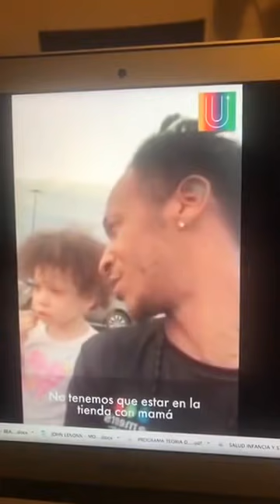Sobre video viral del padre grabando mientras muestra su hostilidad.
Muchos de los videos virales relativos a la infancia y a la crianza, suelen transmitir información errada que facilita que se perpetúe un modelo hostil e intimidante hacia la infancia y sus emociones.
Los invito a ver el video y reflexionar conmigo sobre lo que realmente queremos enseñarles a nuestros hijos.

Usted podrá encontrar contenidos sobre psicología infantil y crianza.
Material para madres, padres y cuidadores.
Material para educadores y profesionales de la salud
Reflexiones, libros, videos y atención profesional.

En la ventana con la agenda usted puede tomar una hora de atención
Hay un enlace con reflexiones, donde encontrará tres ensayos:
Educo o Adiestro,
Cadena Perpetua, y
Todos Necesitamos Rueditas.
Además de veintidós post históricos de Psicología Infantil, que de seguro le harán pensar.

En la ventana de Videofeedback, explico la técnica de intervención en primera infancia en que me especialicé desde el 2005

En libros encontrará los 6 libros que actualmente tengo publicados y pronto los demás.

En el Canal de YouTube podrá encontrar más de trescientos videos, con trozos de mis libros y de entrevistas.

En Short podrá ver los primeros videos cortos que diseñe cuando estaba empezando con la edición.

Mi nombre es Álvaro Pallamares, el papá del Mika, el Marido de Korín

Los libros